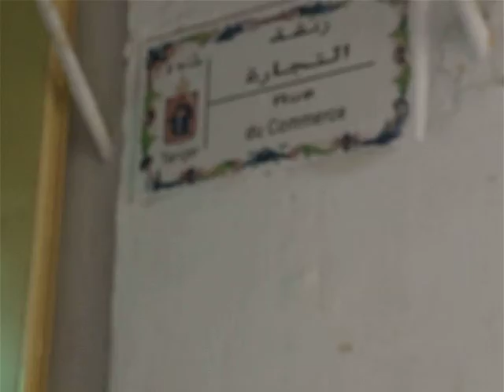Mis paseos por Tanger5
videos realizados durante mis paseos por tanger